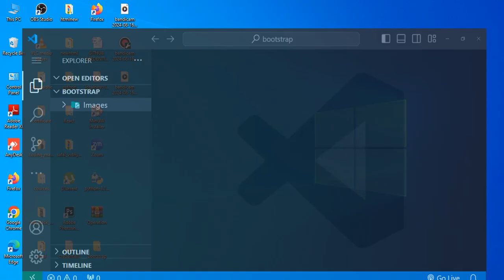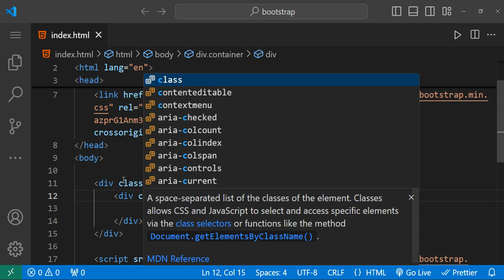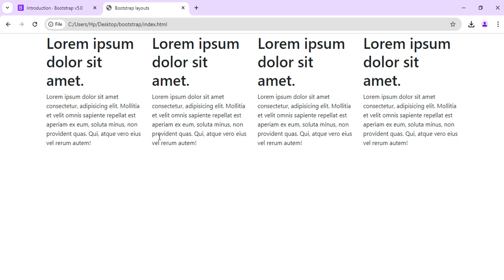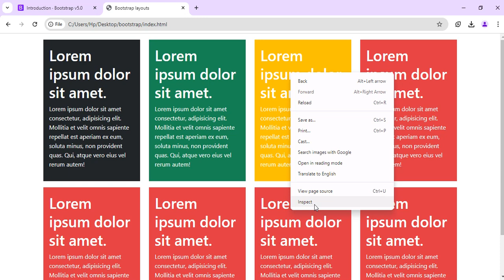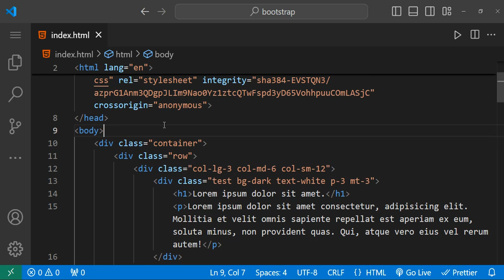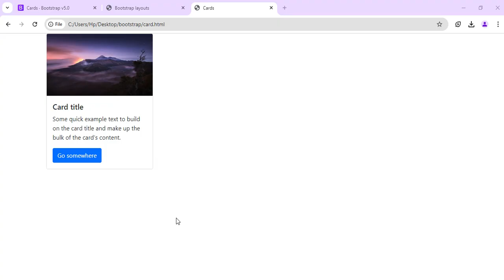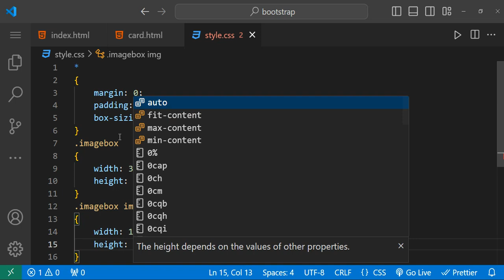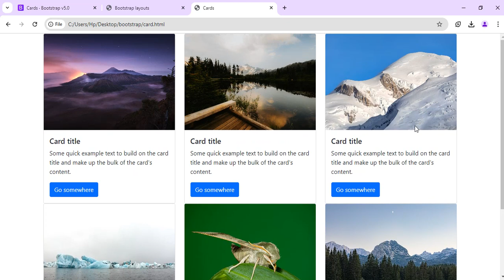Grid System in Bootstrap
This video discusses about the GRID SYSTEM in Bootstrap.
- How to make full use of it to achieve perfect responsiveness.